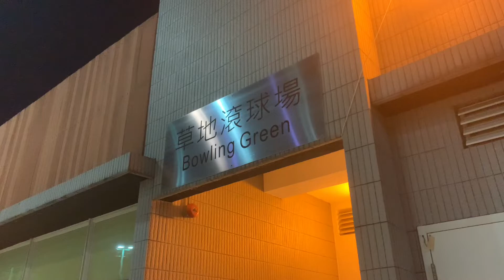Hong Kong Sport - Lawn Bowls